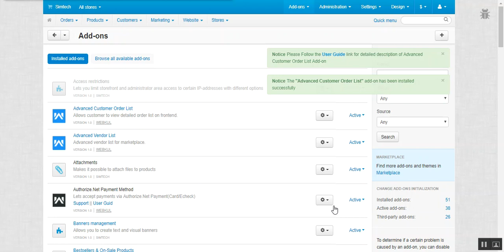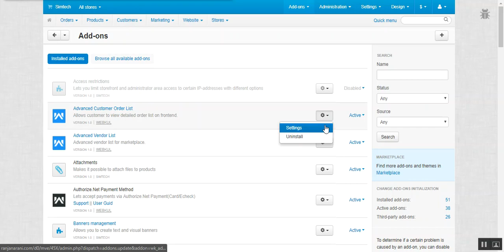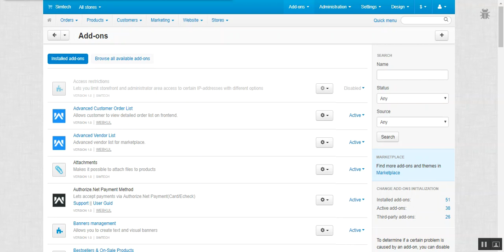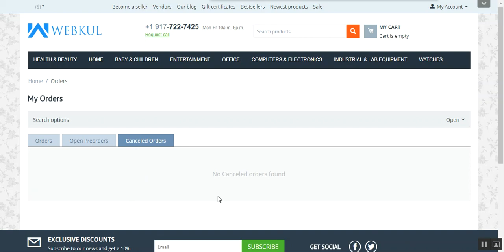CS-Cart Advanced Customer Order List Version 1.0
CS-Cart Advanced Customer Order List : his splendid add-on provides an intensified view of customer order list. A beautiful tab view similar to Amazon is provided to view the open orders, canceled orders and whole orders. The provided view is mobile responsive and adds charm to the order list page when a customer visits the site from the mobile browser.

2. Raise a Ticket via our HelpDesk system